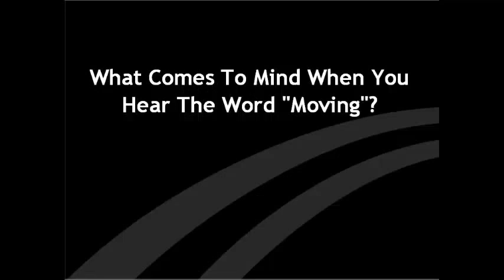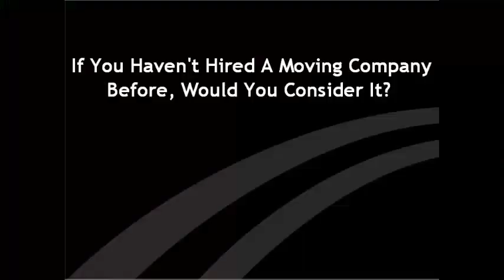Olympia Moving asks Boston: How Do You Feel About Moving?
Our team hit to streets to ask Boston and Cambridge residents how they feel about moving and hiring a moving company. The folks we interviewed had pretty strong feelings about moving in Boston!